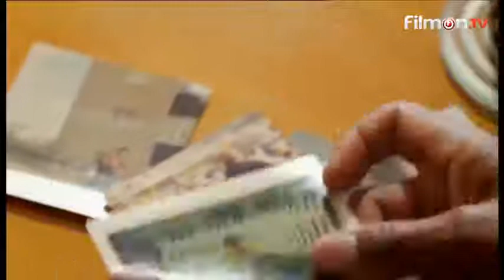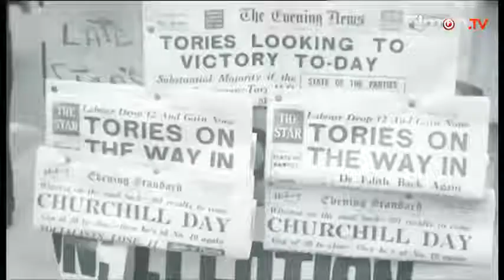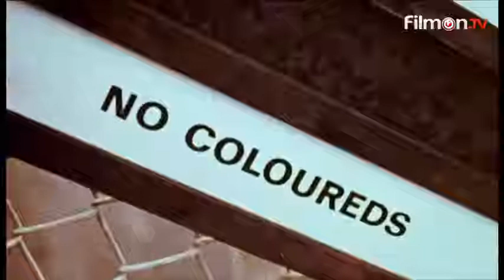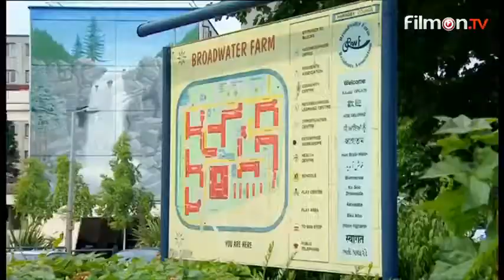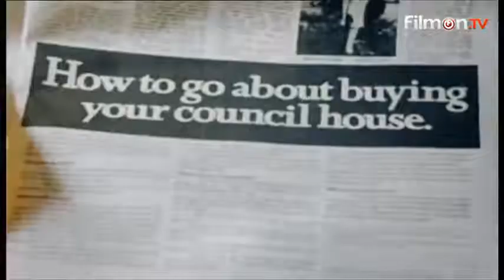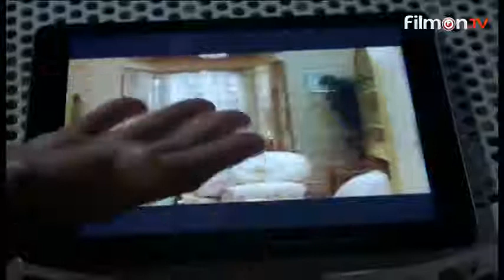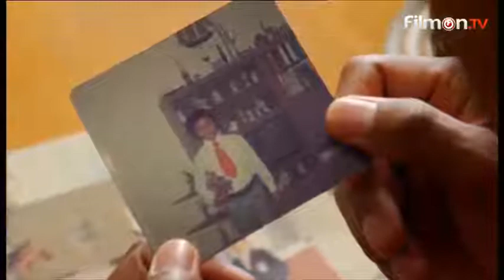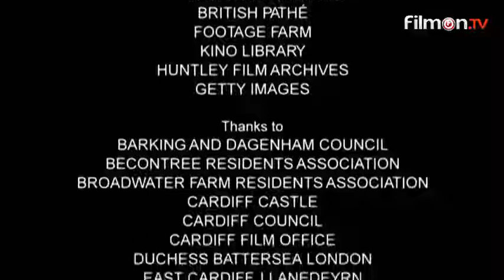Britain's Home Truths [BBC] 30 August 2017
Colin Jackson
Britain's Home Truths, Series 1 Episode 3 of 5

Five-part series in which celebrity presenters delve into the secrets of the places Britons choose to call home.

Colin Jackson, who grew up on a Cardiff council estate, looks at the history of UK council housing - from the 1920s Homes for Heroes to the Right to Buy scheme in the 1980s.